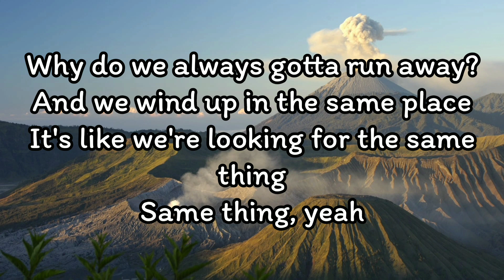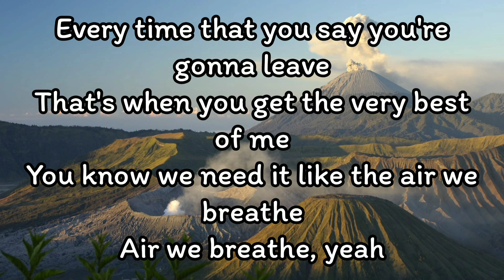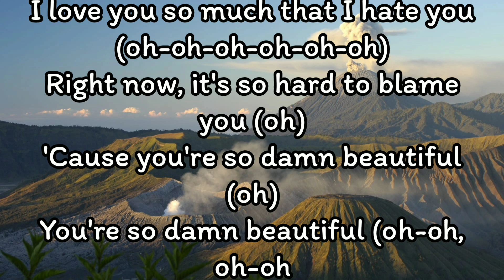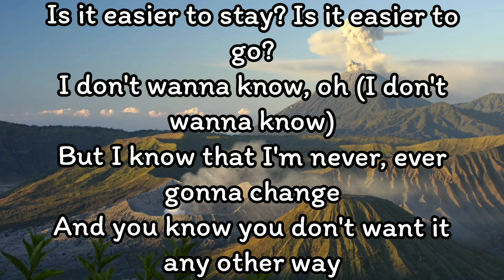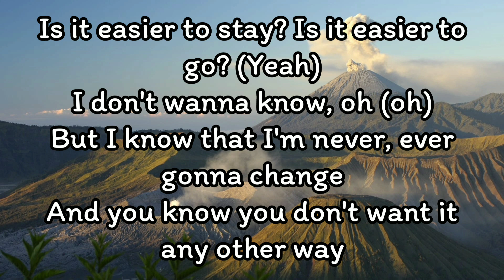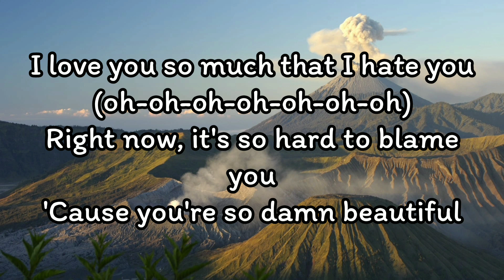5 Seconds of Summer - Easier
5 Seconds of Summer - Easier (Lyrics)

Is it easier to stay? Is it easier to go?
I don't wanna know, oh
But I know that I'm never, ever gonna change
And you know you don't want it any other way

Why do we always gotta run away?
And we wind up in the same place
It's like we're looking for the same thing
Same thing, yeah

Yeah, do we really gotta do this now?
Right here with all your friends around
In the morning, we can work it out

I love you so much that I hate you
Right now, it's so hard to blame you
'Cause you're so damn beautiful
You're so damn beautiful

And you know that you're always gonna stay the same

Every time that you say you're gonna leave
That's when you get the very best of me
You know we need it like the air we breathe
Air we breathe, yeah

I love you so much that I hate you (oh-oh-oh-oh-oh-oh)
Right now, it's so hard to blame you (oh)
'Cause you're so damn beautiful (oh)
You're so damn beautiful (oh-oh, oh-oh)

I don't wanna know, oh (I don't wanna know)

The hardest part of all
(Da-da-da-dum-da-da)
Is that we're only built to fall
(Is it any easier?)

I don't wanna know, oh (oh-oh)
And you know that you're always gonna stay the same (is it easier?)

Is it easier to stay? Is it easier to go? (Yeah)
I don't wanna know, oh (oh)

I love you so much that I hate you (oh-oh-oh-oh-oh-oh-oh)